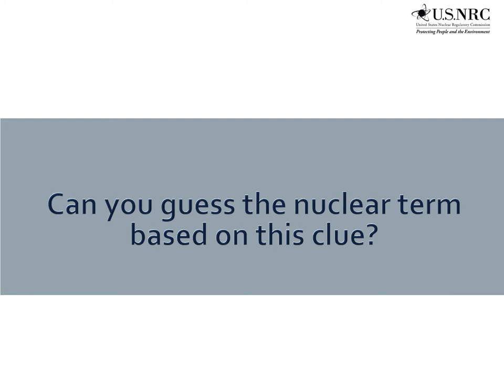Guess the Nuclear Term - 16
Nuclear Term - 16 - Clue: This radioactive material ensures a home’s ionizations chamber smoke detector works properly. The material is sandwiched between two layers of metal and rolled thin. This “foil” is sealed inside the ionization chamber of the smoke detector.